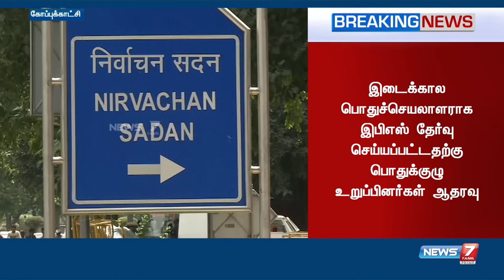இபிஎஸ் ஆதரவு கடிதங்கள் சமர்ப்பிப்பு